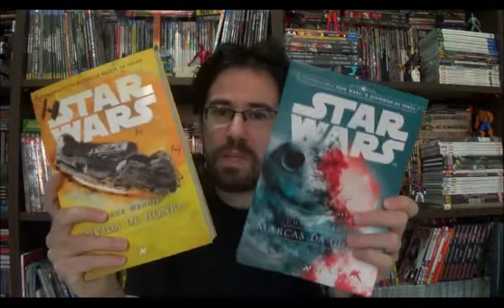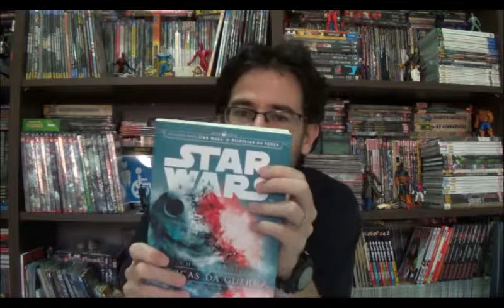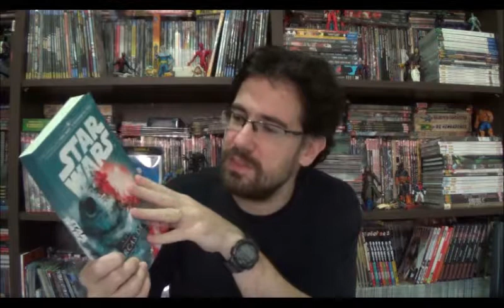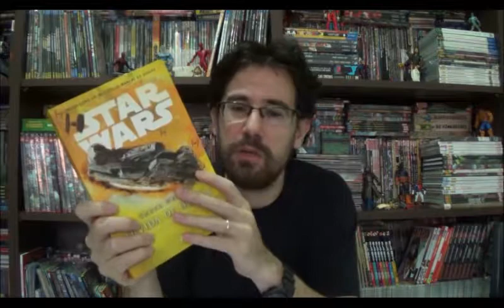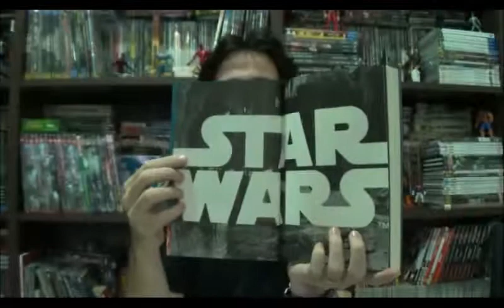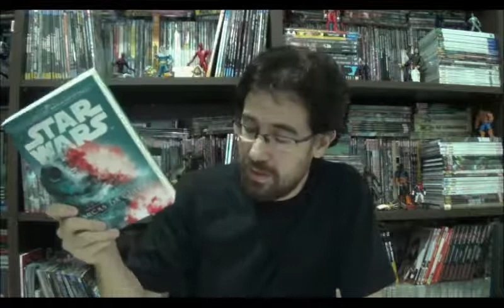Chapéu do Presto (S03E14) Star Wars - Trilogia Marcas da Guerra Volume 1 e 2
Bem-vindos a mais um Chapéu do Presto, no programa de hoje vou falar sobre os dois primeiros volumes de Marcas da Guerra de Star Wars, sendo o segundo recentemente lançado pela editora Aleph.